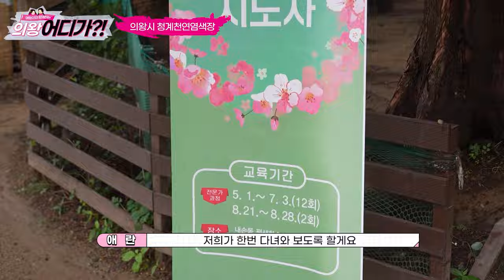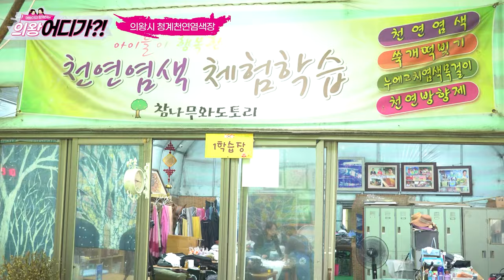📺의왕씨티-비의 새로운 콘텐츠!😁😁 의왕 어디가 첫 출범!!🏁 알록달록한 그곳은 어디?!🌈🥀(의왕어디가?!ㅣEP. 03 청계천연염색장편)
여러분이 정해주신 컨텐츠 명 "의왕 어디가"의 첫 시작 🥳🥳
그곳은 바로바로!! 😵😵
여러가지 꽃들과 천연 재료🥀🍂들을 활용하여
🌈알로록달로록한 예쁜 옷👚을 만듭니다!!